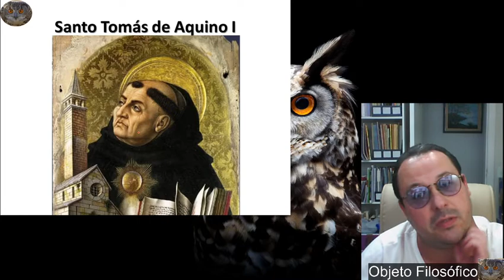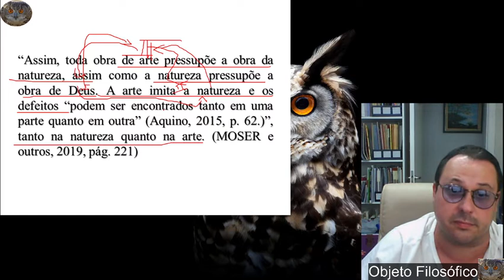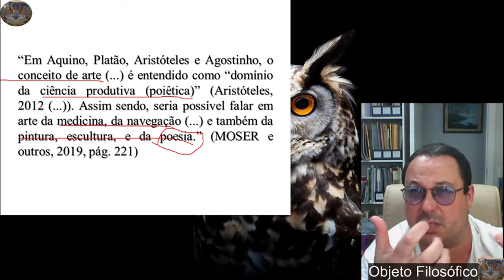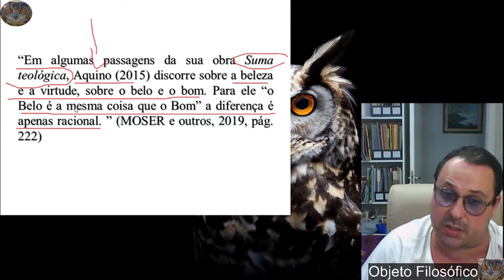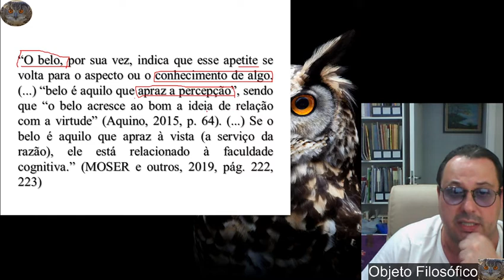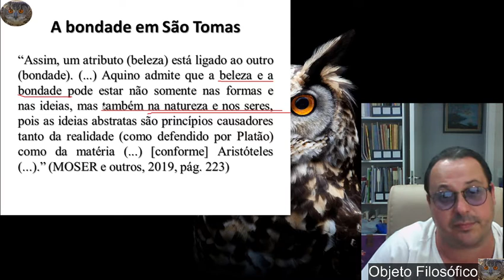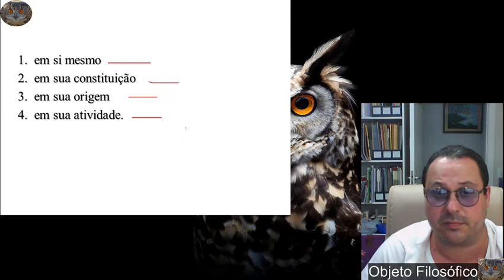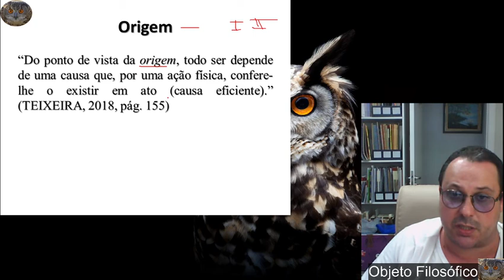Música, história e estética 5 O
Música e Beleza